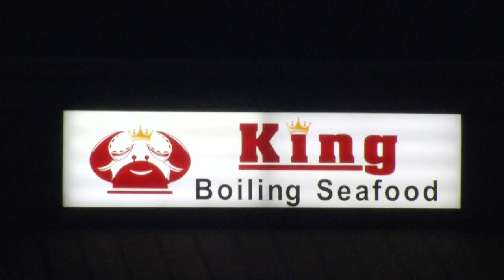Restaurant nearly fails inspection after lack of managerial control found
King Boiling Seafood on Brainerd Road in Chattanooga scored a 73.